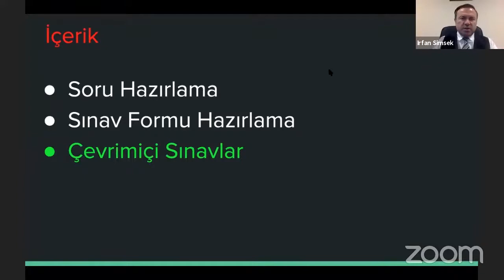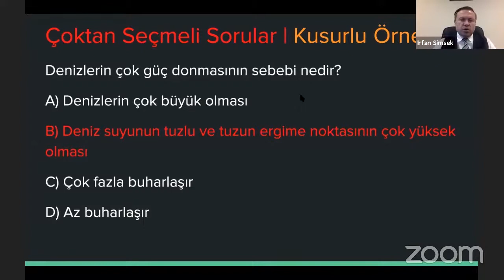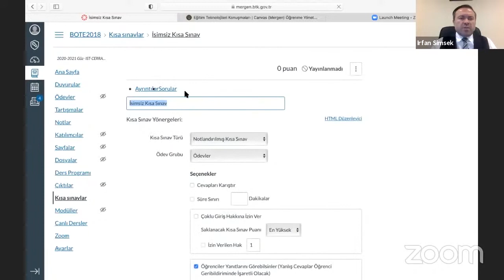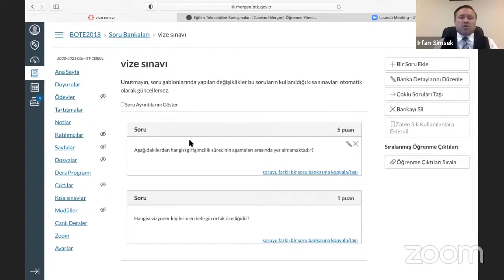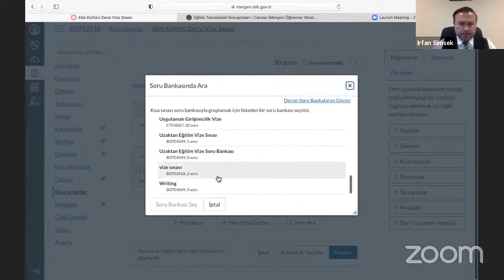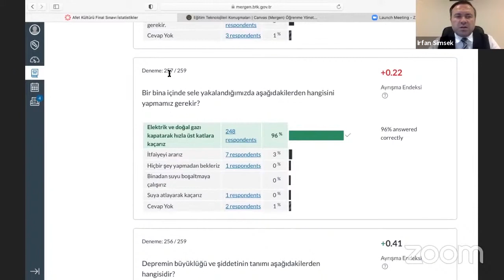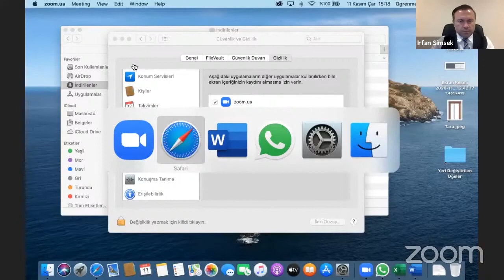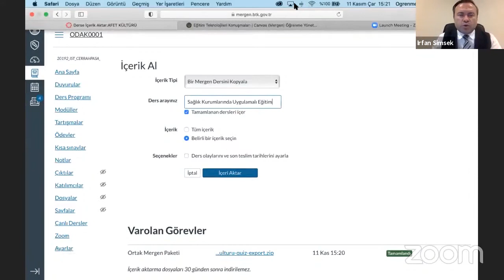IUC AUZEM Egitim Teknolojileri Konusmalari Çevrimiçi Sınav Hazırlama